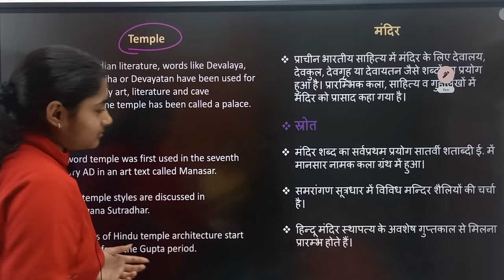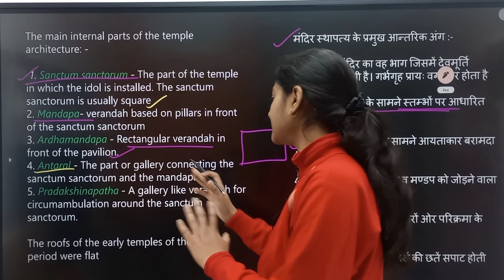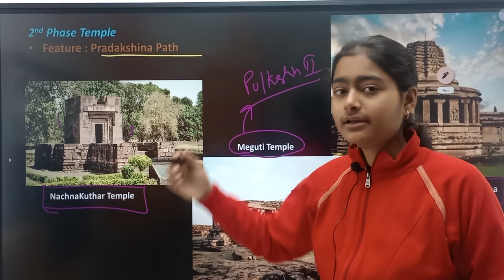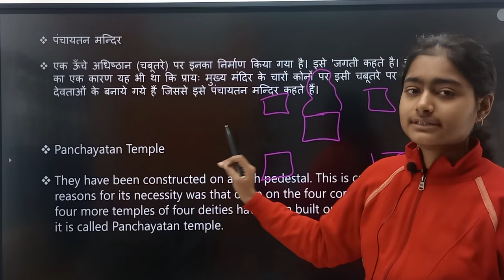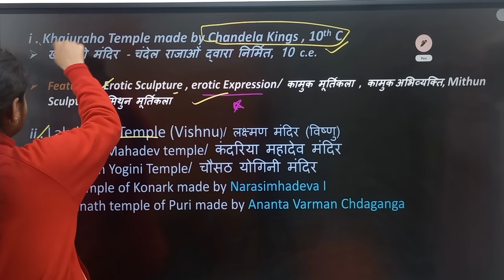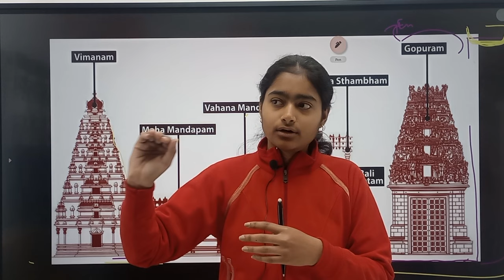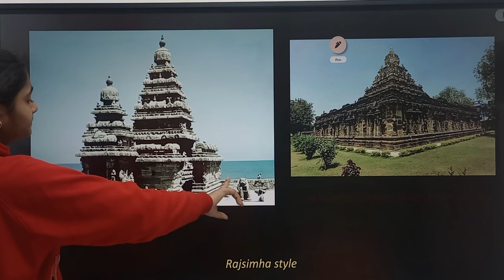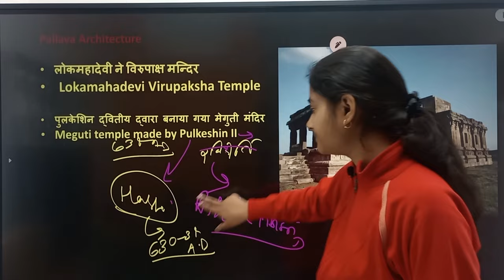Art and Architecture | AIHC important Lecture | HUQP01 | by Sakshi ma'am